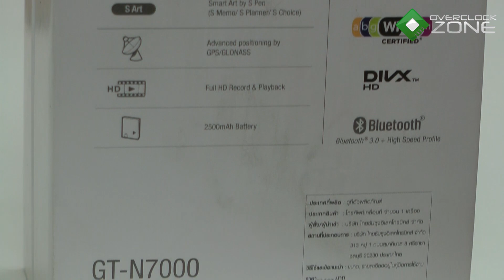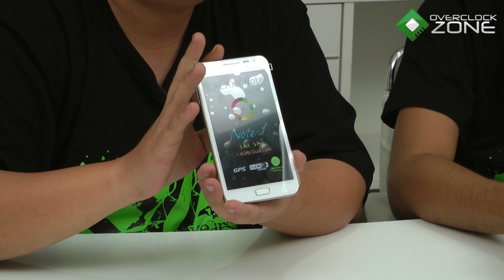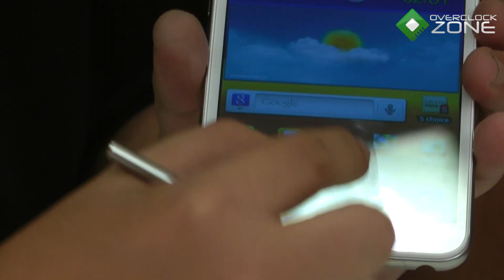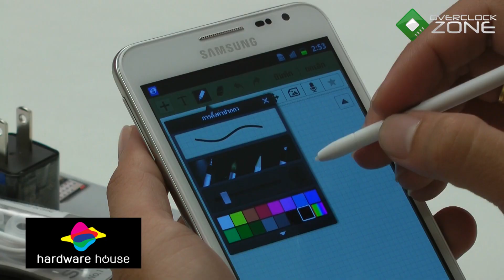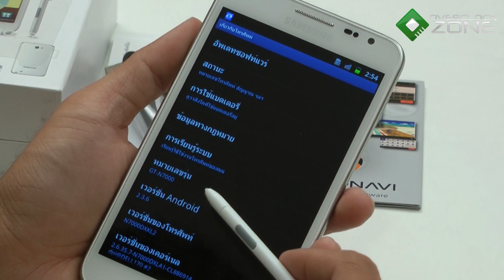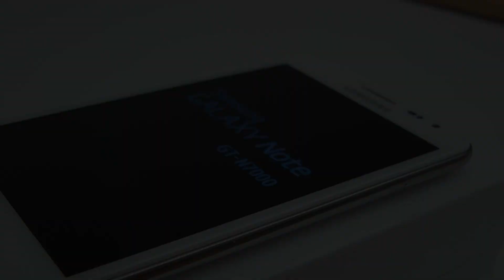OverclockZone TV EP.51 Samsung Galaxy Note White! (HD)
OverclockZone TV เทปนี้ มาแกะกล่องไอเท็มใหม่ๆกันอีกเช่นเคย
พบกับ Samsung Galaxy Note ในรูปแบบสีขาว หน้าตาจะเป็นอย่างไร
จะแตกต่างกับรุ่นสีดำรึเปล่า ก็ขอเชิญติดตามกันได้เลยครับ
ดำเนินรายการโดยพี่นัส MyStery และพี่ฟลุค ChemistryHeart ครับ :)